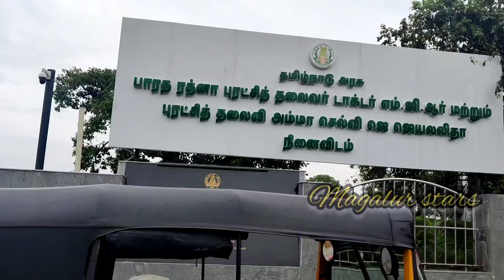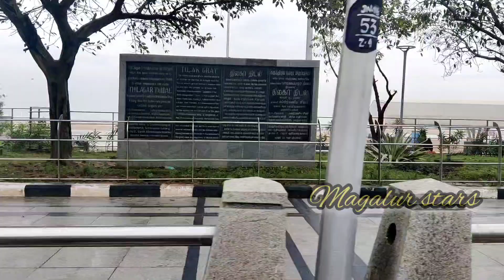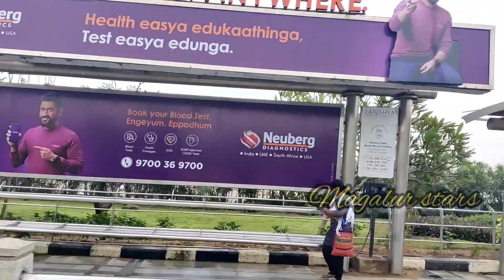வெறிச்சோடி கிடக்கும் மெரினா கடற்கரை// Merina beach 27-11-2021// cyclone effect//